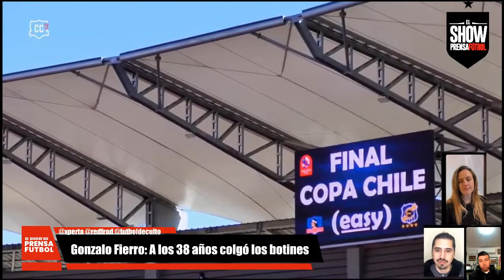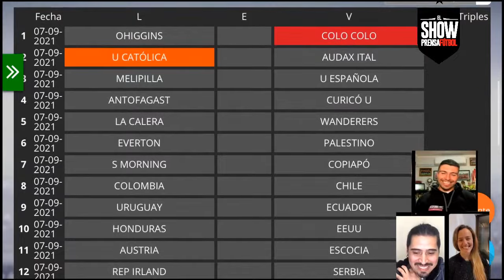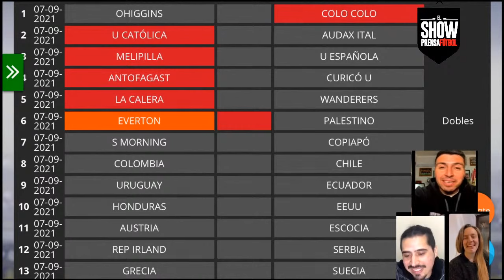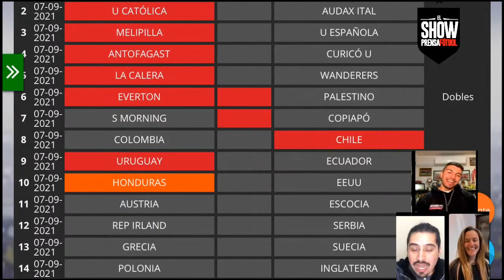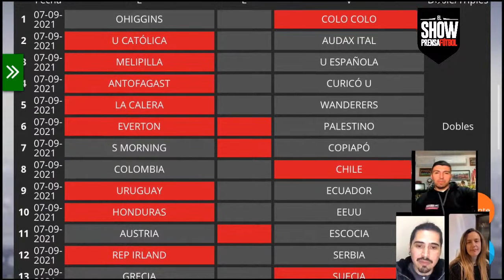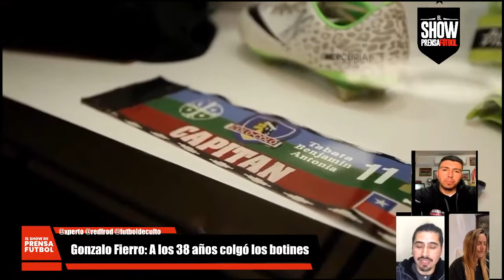El Show de Prensafútbol: Gonzalo Fierro y los secretos de su amistad con Ronaldinho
El Show de PrensaFútbol Capítulo 224
Hoy nos acompaña Gonzalo Fierro: A los 38 años colgó los botines tras una exitosa trayectoria en Colo Colo, Flamengo, y la ‘Roja’, donde acumuló 15 títulos. Mundialista en Sudáfrica 2010, también registró pasos por Antofagasta y Deportes Colina, que fue su última estación.
Opina con el ElshowdePrensaFutbol​ y participa en el debate.
Siempre con el gran auspicio de xperto​ y pollagol